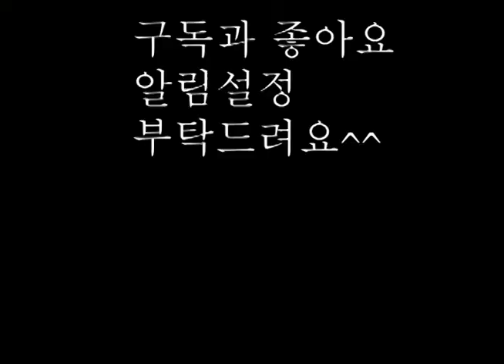쌉싸름한 건강밥상 민들레무침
민들레 민들레처럼~
쌉싸름한맛이  매력적인 민들레 무침이예요.
된장베이스구요 약간의 새콤한맛을 위해 식초, 초장도 조금넣었어요.
건강해지는 엄마의 요리예요.